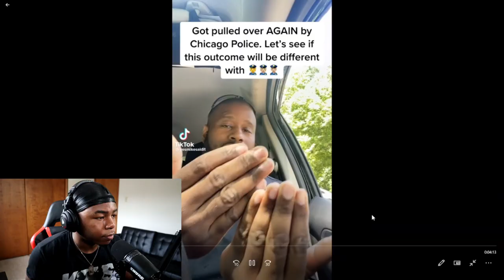BLACK MAN GETS PULLED OVER AND THIS HAPPENS.... SMH 😡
Today I reacted to a video of a black male who was pulled over by the police and this happened